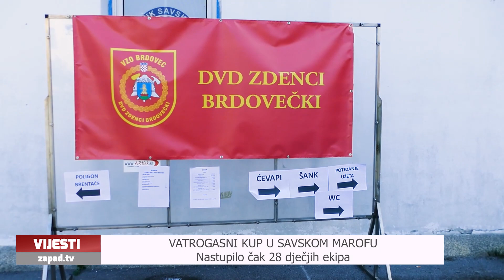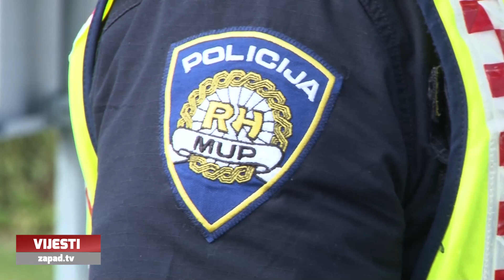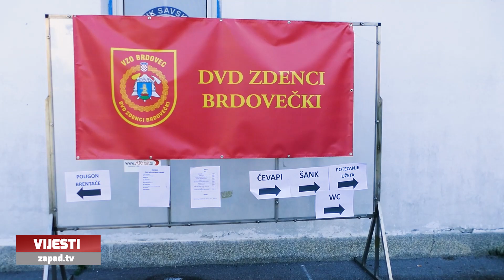Televizija Zapad - Vijesti 20.09.2023.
0:00 - TRIBINE O PARTICIPATIVNOM PRORAČUNU
Zaprešić uključuje građane

3:06 - VRTIĆANCI UČILI KAKO SE PRELAZI CESTA
U pratnji zaprešićke policije

5:54 - VATROGASNI KUP U SAVSKOM MAROFU
Nastupilo čak 28 dječjih ekipa